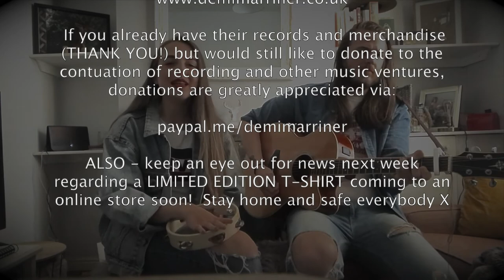Laura Oakes - Better In Blue Jeans (Cover by Robbie Cavanagh & Demi Marriner for Artist Of The Day)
Artist Of The Day is a series where we cover a different artists track everyday and then encourage you to head over to that artists website and social media and support them in any way you can during the Covid-19 crisis and onwards.

Today we are featuring the incredible Laura Oakes. Show your support and buy records and merch

You can also grab her exclusive t-shirt as part of our QuaranTee range in collaboration with Independent Muso.